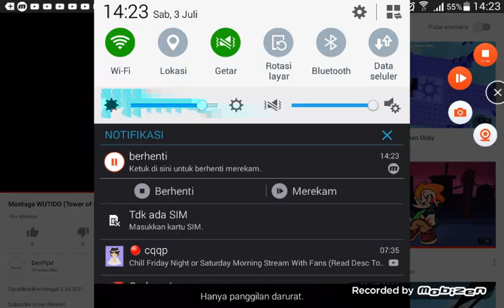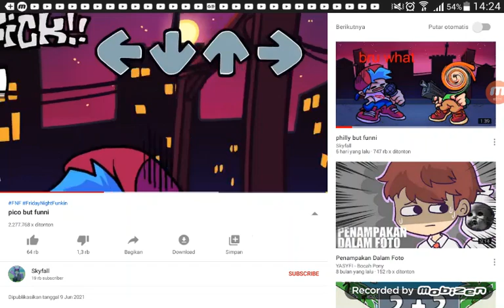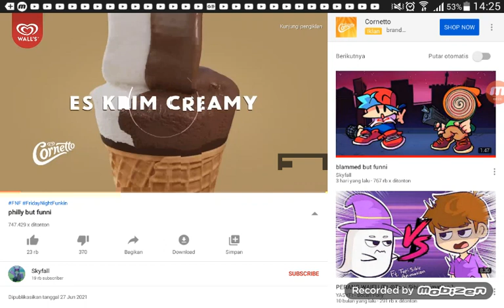¤[] Gaboet, React DevPyxl Ama Pico,Philly But Funni aja lah []¤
Subrek ato Kalian tidur terus bangun bangun ketemu Cacing segede Gajah bisa terbang terus ngejar 10 jam ga berenti :v

Makanya subs :v                                                             :/                                       :/                                                          Makanya Subs :v